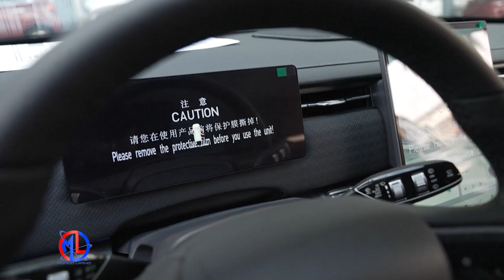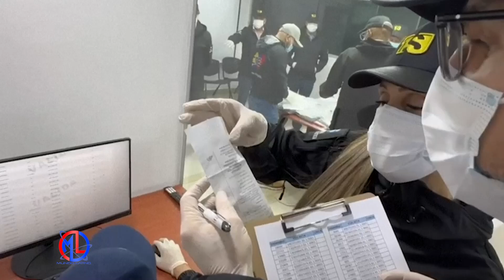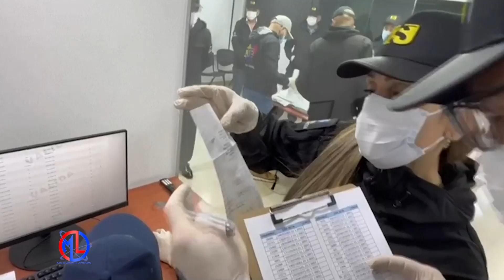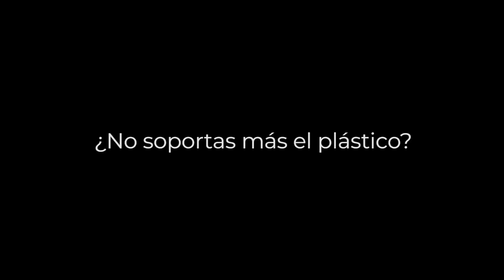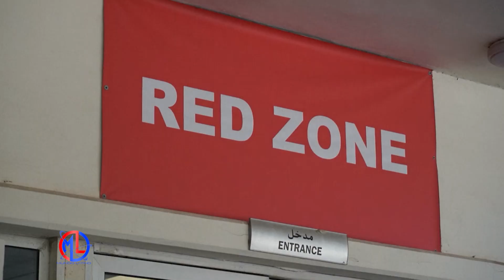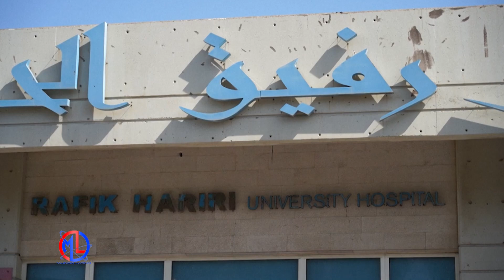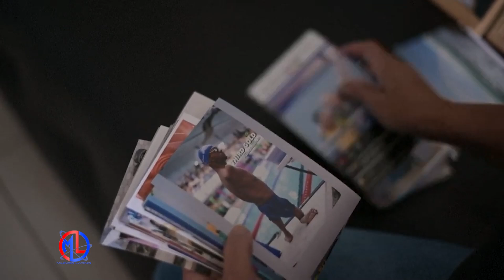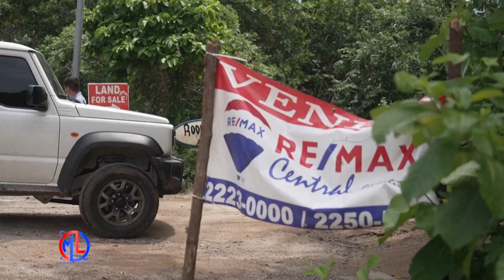MUNDO LATINO 25-08-2024